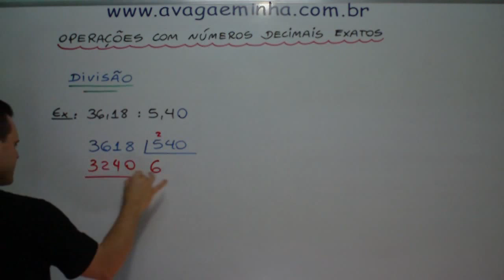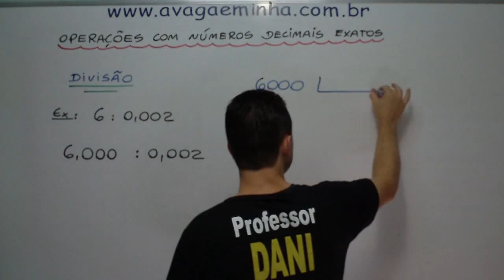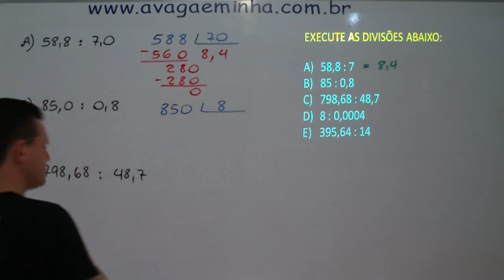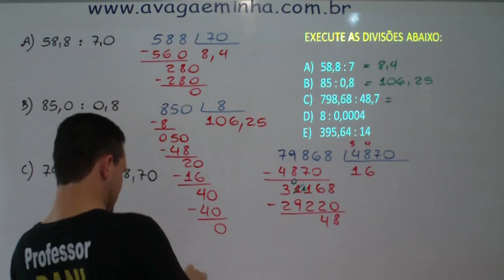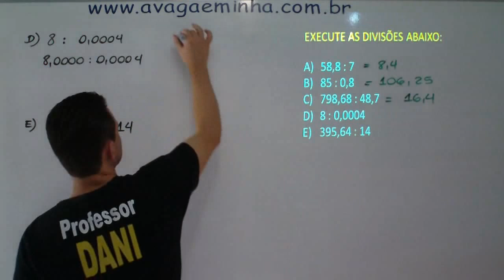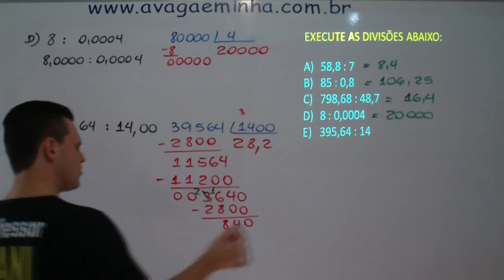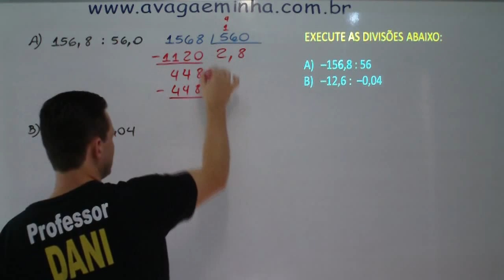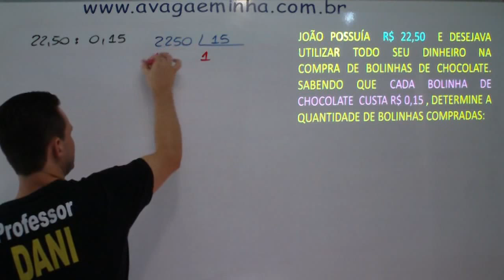Números racionais aula 05 mpeg4